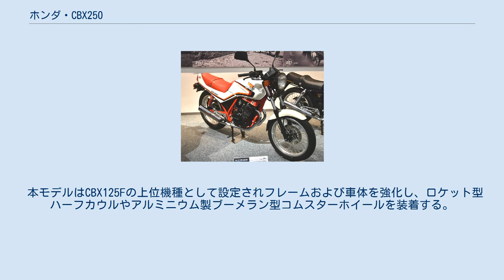ホンダ・CBX250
ホンダ・CBX 」 ホンダ・CBX250 CBX250（シービーエックス250）は、かつて本田技研工業が製造販売したオートバイである。
 1980年代前半にシリーズ展開されたロードスポーツモデルCBXシリーズの排気量250ccクラスの普通自動二輪車でCBX250RSおよびCBX250Sの2モデルが製造販売された。
 しかしレーサーレプリカならびに直列4気筒モデルへの人気集中により販売戦略的には振るわず、いずれも1987年にまで生産中止となった。
 上述モデル以外では2001年 - 2008年に海外生産販売されたCBX250Twisterが存在するが、同じく海外生産販売モデルであるCBF250をベースにした派生車種である。
 本項では日本国内で製造販売されたCBX250RS・CBX250Sについて解説を行う。
両モデルとも同社のデュアルパーパスモデル用に開発された空冷4ストローク単気筒エンジンを本シリーズ用にチューニングした上で常時噛合式6段マニュアルトランスミッションを搭載する点は共通するが、それぞれ発売時期・開発理由・コンセプトが異なる。
 CBX250RS 1983年4月20日発表、同年5月20日発売。
型式名MC10。
MC02型CB250RSの後継車で、高性能で乗りやすいベーシックスポーツモデルをコンセプトに開発されたネイキッドモデルである。
 搭載されるMC10E型エンジンは、内径x行程：72.0x61.3（mm）とし同時期発売のXLX250R用MD08E型と共通設計化を実施。
単気筒エンジンでありながら低速域から高速域までの吸入効率向上と俊敏レスポンス追求から口径26mmのキャブレターを2基連結搭載するデュアルインテーク方式や燃焼効率と吸排気効率を大幅に向上させるためバルブを放射状配置とするRFVCヘッドとされたが、動弁機構のDOHC化ならびに始動方式をセルフ式とした差異がある。
 同年12月に販売開始されたGB250クラブマンは型式が同じMC10型とする姉妹車であり、エンジン・フレーム・エアクリーナーボックスなど共通部品も多数あるが、車体番号で分別される。
 1985年2月18日発表、同年3月15日発売。
型式名MC12。
軽量コンパクト設計をコンセプトに開発されたモデルで、車体もCBX250RSよりひとまわり小さく約15kgの軽量化がされた。
 本モデルはCBX125Fの上位機種として設定されフレームおよび車体を強化し、ロケット型ハーフカウルやアルミニウム製ブーメラン型コムスターホイールを装着する。
 搭載される内径x行程：75.0x56.5（mm）のMC12E型エンジンは、MD16型XLR250Rに搭載されていたMD16E型RFVCヘッド4バルブSOHCエンジンの始動方式をキックスターターからセルモーターへ変更した上で本モデル用にチューニングを施したものである。